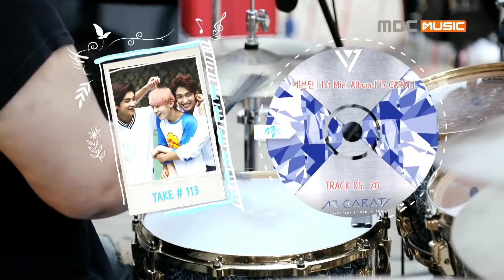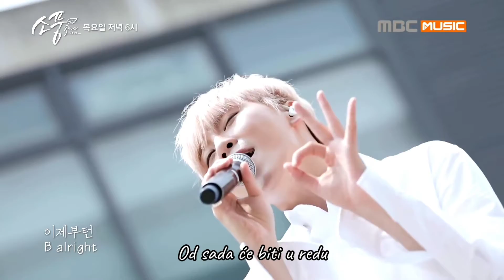Seventeen -20- prevod na srpski (Akustična verzija iz 2017.)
Dve godine nakon što je ova pesma izašla, vokal tim je nastupao na MBC televiziji u akustičnoj verziji i tada su promenili način na koji je predstavljaju.
Kada je Woozi napisao pesmu 20, imao je 19 godina, a DK i Seungkwan su bili i mlađi, a 2017, svi članovi vokal tima su prešli 20 godina pa se time i njihov doživljaj pesme promenio. Tada su rekli ovo: "To je pesma koja prenosi osvežavajuće uzbuđenje koje se oseti na ulasku u 20-te. Kroz ovu pesmu prenosimo uzbuđenje koje tinejdžeri očekuju posle 20te, u kome mladi u 20tim mogu da se pronađu i koje vraća osećaj uzbuđenja iz prošlosti onima u 30tim i 40tim."